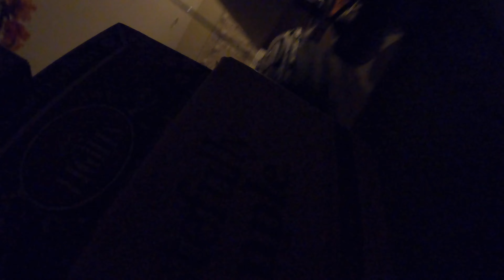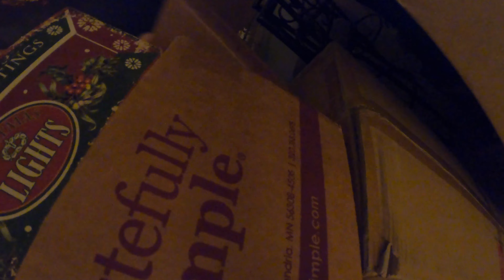Christmas 2021 | Fixing the Deer for the First Time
Christmas 2021 preparation; fixing the stinkin' deer. This is the first repair, the first of what I suspect will be quite a few.